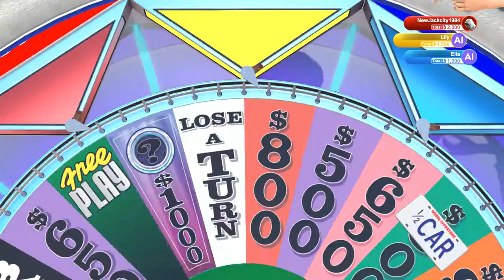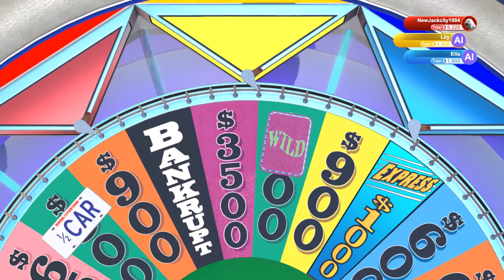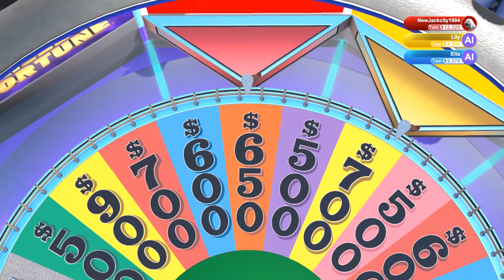Wheel Of Fortune PS5 - Game 4 (4K 60FPS)